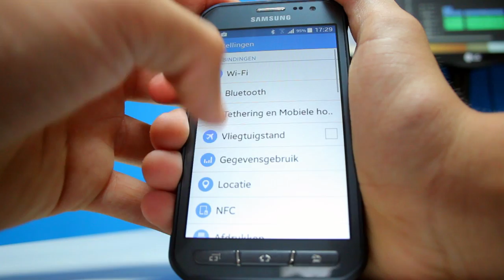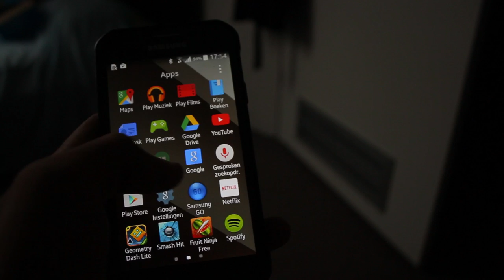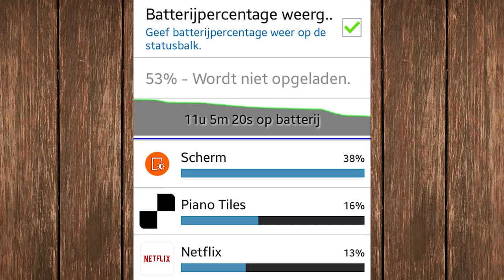Samsung Galaxy Xcover 3 Review Nederlands!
Hey mensen,

In deze Nederlandse review kijken waar naar de Samsung Galaxy Xcover 3. Dit is een waterdichte Samsung Galaxy telefoon.

TAGS: Samsung Galaxy Xcover 3 Nederlands Dutch NL review beoordeling